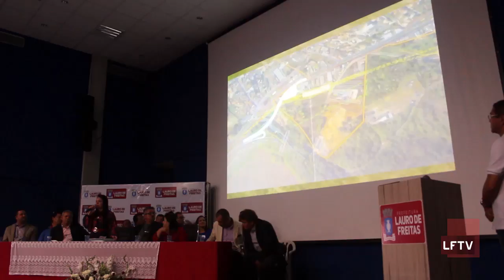Matéria - Coletiva 6 Meses de Gestão (27-07-2017)